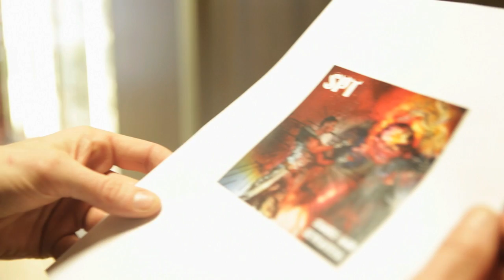Stephen Paul Taylor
Berlin based Canadian musician ‘SPT’ up close and personal.